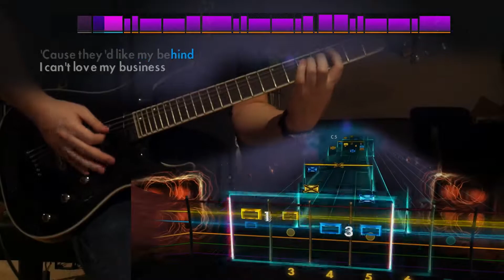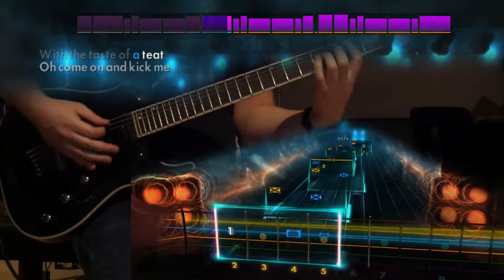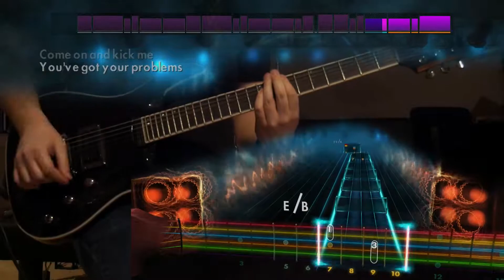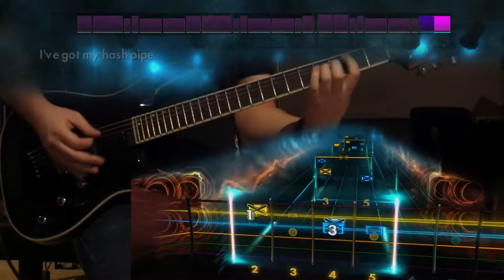Hash Pipe - Weezer (Lead) Rocksmith Remastered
fact: i have known someone to describe themselves as a "weezer superfan"